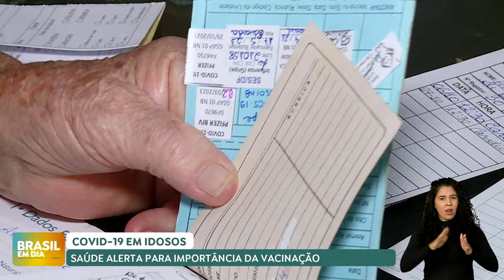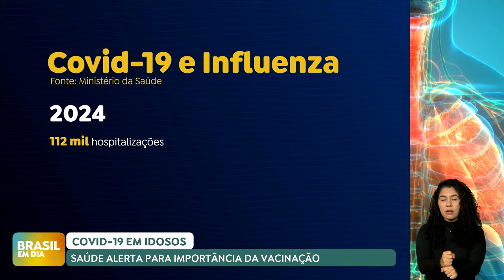Saúde alerta para importância da vacinação contra covid-19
Em 2024, 112 mil hospitalizações e 7 mil mortes foram registradas pelo agravamento da covid-19 e gripes, mostram dados do Ministério da Saúde. Em 17 estados, há tendência de Síndrome Respiratória Aguda Grave nos próximos meses.
A vacina da influenza está liberada para toda a população, 44 milhões de doses já foram aplicadas desde o início do ano. O que equivale a 50% da cobertura vacinal.  “Na ocorrência dessas doenças os óbitos se concentraram nos idosos. Então, é importante que esse grupo se vacine. A vacinação vai diminuir o risco de hospitalização, contrair formas graves da doença e mortes”, ressaltou o diretor do Programa Nacional de Imunizações, Eder Gatti.